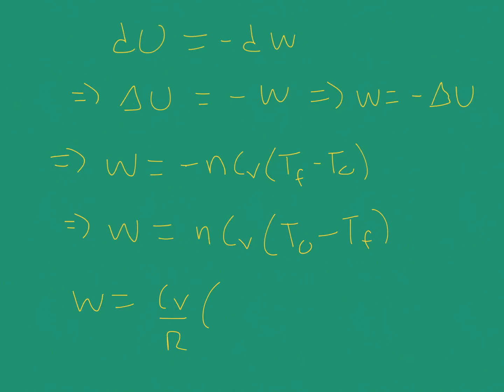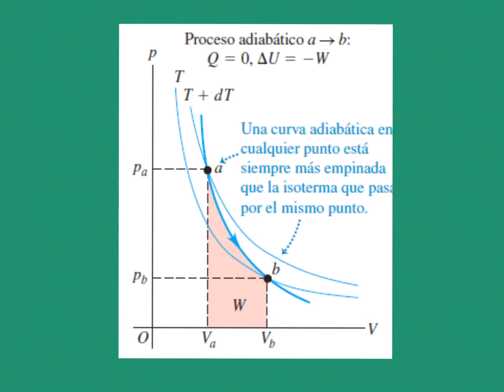Proceso adiabático de un gas ideal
Para la UEA de Introducción a la termodinámica, Licenciatura en Biología Molecular, UAM-C.